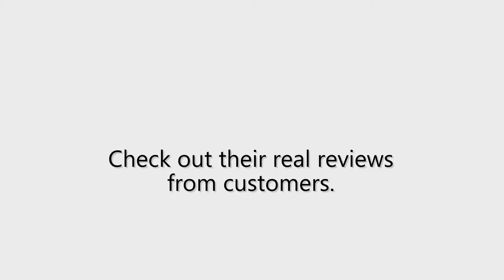12th Ave. Cafe - REVIEWS - Issaquah, WA - Restaurants Reviews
Reviewed: ★★★★★ 12th Ave. Cafe is a leading restaurant  in Issaquah, WA. This video shows some of the excellent reviews and testimonials that have been offered by their happy clients. (Real reviews by real customers)